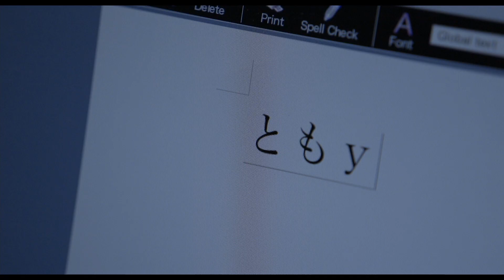『人生の約束』映画オリジナル予告編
果たすべき約束、届けたい想い。

会社の拡大にしか興味の無い、ＩＴ関連企業ＣＥＯ・中原佑馬（竹野内豊）の携帯に、ここ数日、かつての親友から何度も着信が入っていた。共に起業して会社を二人三脚で成長させながらも、その会社を追い出す形で決別した、かつての親友・塩谷航平。疎く思う反面、胸騒ぎを覚えた佑馬は、仕事の予定をキャンセルして、航平の故郷である新湊に向かう。そこで佑馬が直面したのは、予期せぬ親友の死だった。

町内会長を務める西村玄太郎（西田敏行）に話を聞くと、病に冒され余命わずかだった航平は、最後に曳山につながりたいと、十五年ぶりに故郷の土を踏んでいた。事態を飲み込めない佑馬が線香をあげようとするも、航平の義兄・鉄也（江口洋介）は、会社を追い出したあげく、航平からの最後の電話を無視し続けた佑馬を許すことが出来ず、殴りかかってしまう。故人を惜しむ場が荒れるのを防いだのは、鉄也が引き取って家で面倒を見ていた、航平の忘れ形見ともいえる娘・瞳（髙橋ひかる）の落ち着いた対応だった。かつての親友に子どもがいたことに驚く佑馬は、自分に何か出来ることはないかと瞳に聞くと、物憂げな瞳が重たい口を開いた。

「西町から四十物町の曳山を取り返してくれますか？」

新湊にある１３の町の一つ、航平が育った四十物町（あいものちょう）では、若者の流出による曳き手不足に加えて、曳山の維持費が底を突いてしまい、これ以上、曳山を守ることができなくなっていた。そんな時、資金が豊富な新興の西町が、今年の祭りで四十物町曳かせることを条件に、曳山を譲って欲しいと申し出てきた。本来、売り買いするものでない曳山ではあるが、背に腹を変えられない状況に、四十物町は苦渋の決断をせざるを得なかった。しかし、譲渡式が終わると、西町の会長・武田善二（柄本明）はあっさりと約束を反故にしてしまう。ちょうどその頃、町に戻っていた航平は、最後の時期を迎える瞬間まで、武田のもとに足を運び、抗議をしていたのだった。
一方、東京では佑馬の会社が不正取引の疑いで強制捜査を受け、佑馬は仲間だけでなく、会社も失い、全てを失ってしまった。一人になってしまった佑馬は、かつて航平と交わした約束を思い出す。「一度口にしたことは実行する」。佑馬は思いを新たに新湊へ戻り、瞳との約束を守るため、ある秘策に出ることにした。富山県警の刑事・岩瀬厚一郎（ビートたけし）の捜査も迫る中、約束を守るため奔走する佑馬だったが、新湊では祭りがすぐ間近に迫っていた——。

2016年1月9日全国東宝系にてロードショー
(C)2016「人生の約束」製作委員会